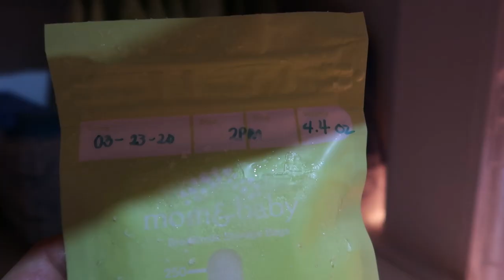How I Thaw My Breastmilk | Paano Ako Mag-Defrost ng Breastmilk 🍼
Have you tried Airbnb? Sign up with my link and you will get up to ₱2,200 off your first trip.